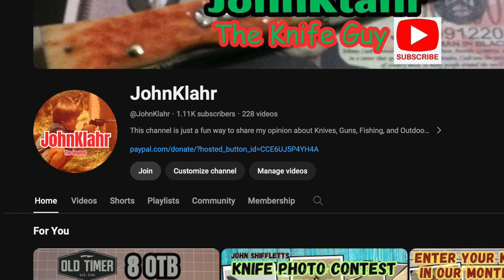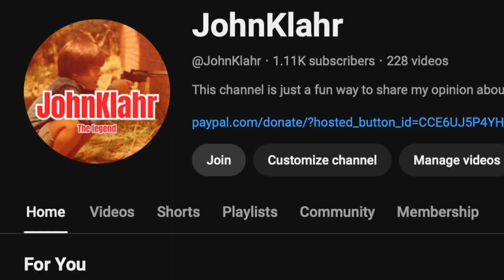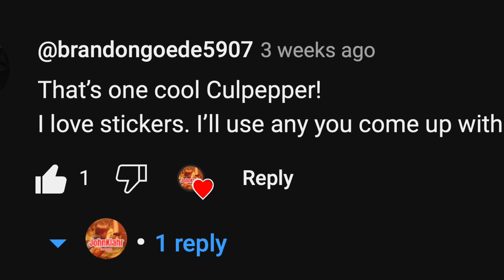The January Knife Giveaway Winner announced at My YouTube channel JohnKlahr. Kershaw Culpepper!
See if your the winner of this Kershaw Culpepper. This video announces the winner of my 2024 January Knife Giveaway. Is it You? Did you win the Kershaw Culpepper with Copper scales?